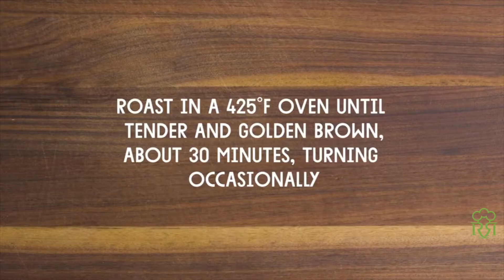Sweet Potato Hash Recipe Vegetarian | Homemade Potatoes recipe | Rosa Recipes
Welcome to the Rosa Recipes channel on youtube.

DIY cooking and house care tips channel suitable to help you with your daily basis as a mum, old sister, and wife.
Recipe tutorials, tips, techniques, and the best bits from the archives.

Sweet potatoes provide gorgeous orange color and a boost of nutrition to this favorite brunch side dish. Make it spicy or mild to suit your tastes by adjusting the amount of jalapeño. Bonus Tip: Toss leftovers with baby arugula and sliced red onions for a satisfying salad the next day.

Rosa